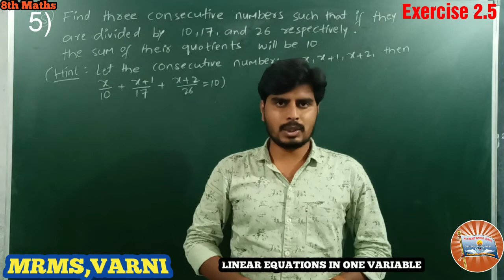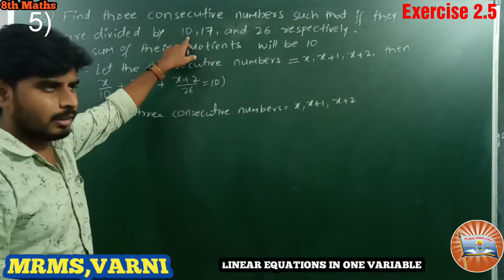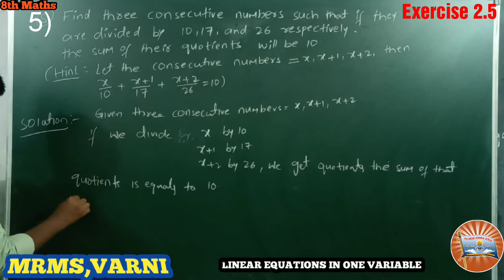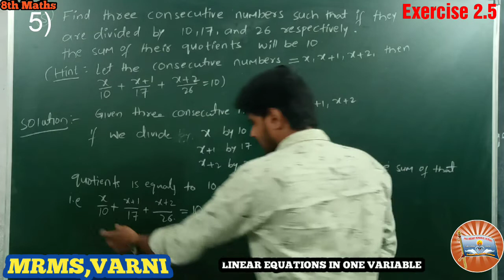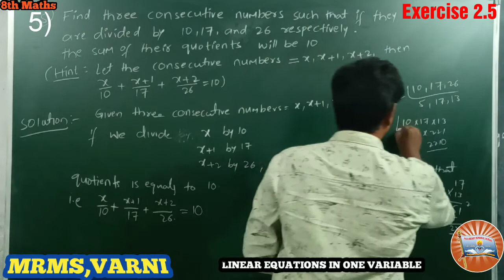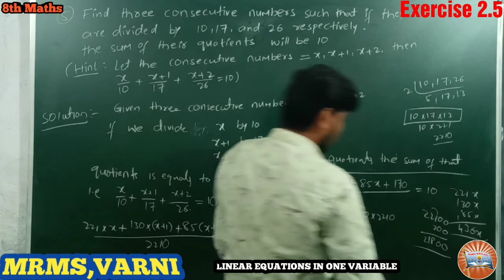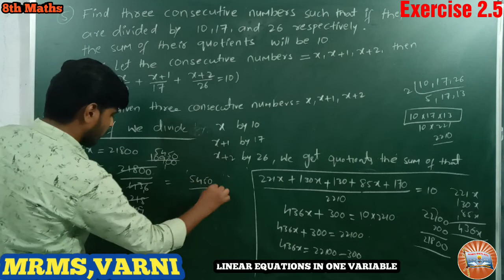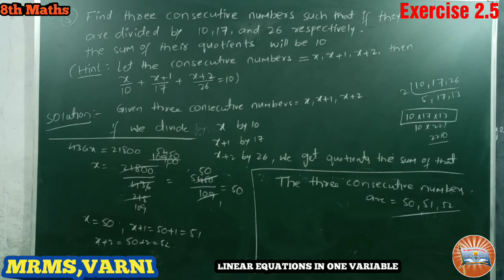Class 8,Maths, Ch-2, Linear equations in one variable, Ex 2.5,Q.no 5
This video is useful to all the telangana state board students(8th class) and all the other state board students also..